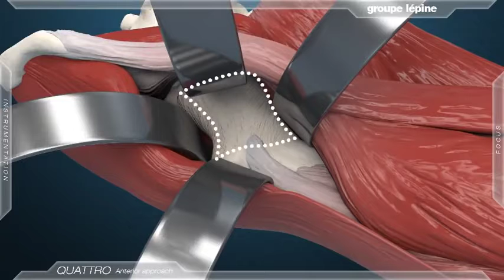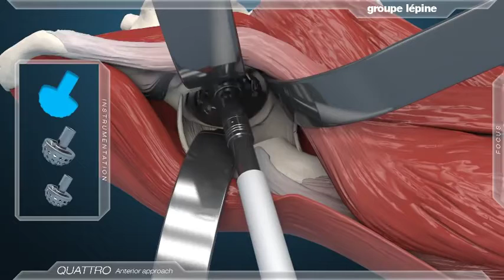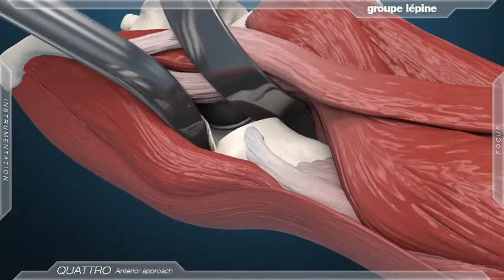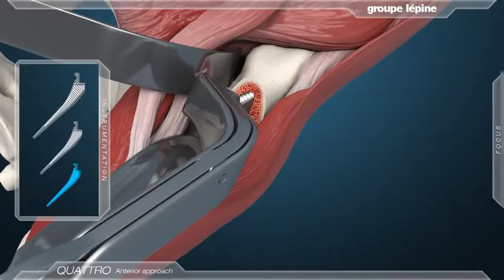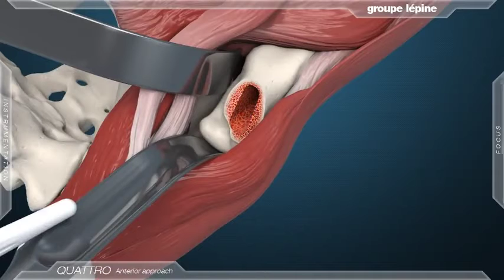HIP REPLACEMENT|HIPREPLACEMENTSPECIALISTSURGEONMUMBAI| Dr Randive’s Super Speciality Knee Centre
Dr.Ajay Randive                                                 MS - Orthopaedics, MBBS

Orthopedist, Joint Replacement Surgeon, Spine Surgeon
22 Years Experience Overall  (21 years as a specialist)
An acclaimed name in his field, Dr Ajay Randive (Dr Ajay Randive's Knee And Spine Clinic) in Andheri East, Mumbai is one of the most distinguished and recognized practitioners in the orthopaedics discipline of medicine. The doctor deals with the problems related to the musculoskeletal system which is concerned with the correction of spinal and bony deformities in children as well as adults. This clinic is situated at a convenient location in Andheri East. The doctor, with his experience in the field, has been practising for a substantial number of years. Having received specialized training from several eminent national and international medical centres, the doctor owns immense credibility.

Follow us -

KNEESPECIALIST|KNEESURGERY|KNEESURGEON|KNEECLINIC|KNEEDOCTOR|KNEEHOSPITAL|KNEEREPLACEMENT|GOLDKNEEREPLACEMENT|TOTALKNEEREPLACEMENT|ORTHOPEDIC|
SPINESPECIALSIT|SPINESURGERY|SPINESURGEON|SPINECLINIC|SPINEDOCTOR|SPINEHOSPITAL|SPINEREPLACEMENT|